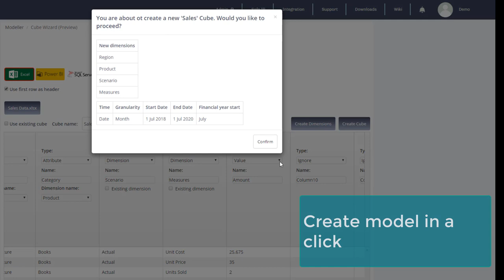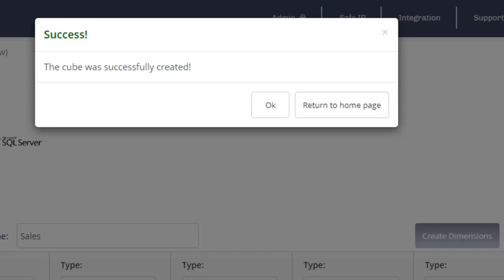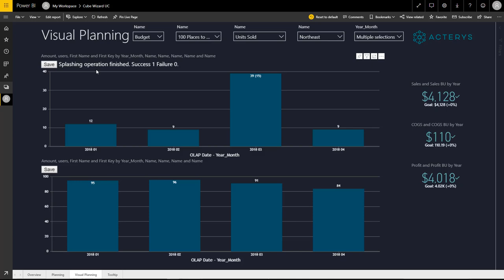Acterys 2019.2 Data Warehouse Automation, Pdf Distribution and Visual Planning For Power BI | Excel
With 2019.2 Acterys enters a new era with new business user driven data warehouse automation features in "Cube Wizard" optimized for Power BI. Additional new features include PDF distribution, linked dimensions and visual planning in Power BI.

User can build effective FP&A (Financial Planning & Analytics) and performance management processes in Power BI, Excel, web browser and mobile  devices the quickest way.

The process is supported by an extensive set of proven reference models that cover a wide variety of planning aspects for example: Cost Center, HR, CAPEX, Cash Flow and management consolidation among others